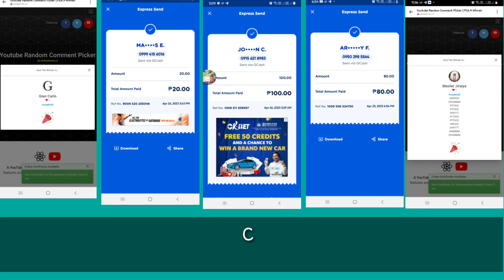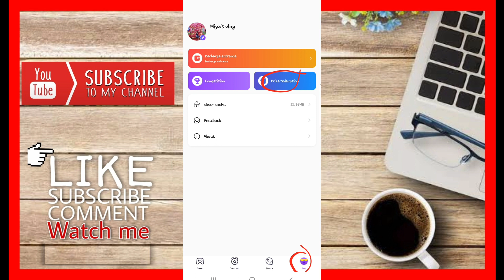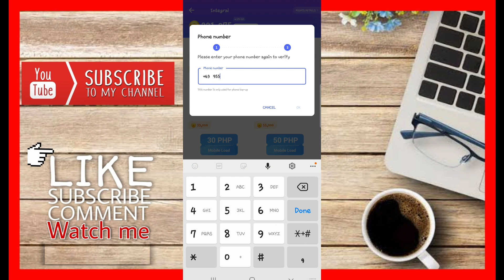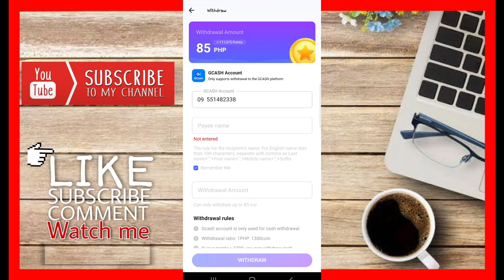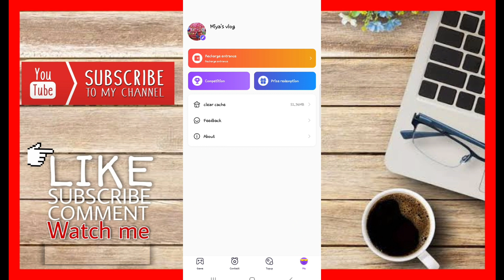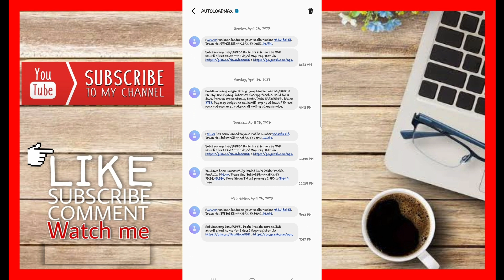TIPS | PAANO PARA MAS MALAKI MA WITHDRAW MO SA JOYIT! FREE P100 LOAD MAGLALARO KA LANG LIBRE PA.!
philippinestodayapp
philippinestodayapp2023
legitpayingapps
earnmoneyonline
makingmoneyonline
gcashearnmoney
freegcashmoney
freegcashmoneyonline
howtobindgcashnumber
freeearningapp
freeearnmoney
howtoearngcash2023
howtoearnmoneywithgcash2023
legitpayingapps2023philippines